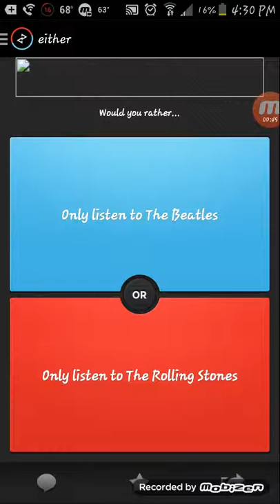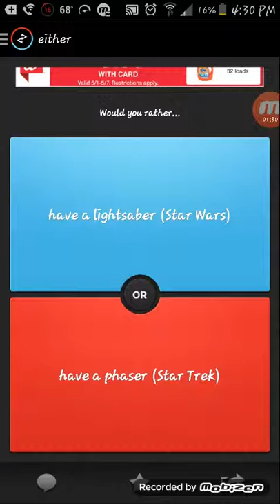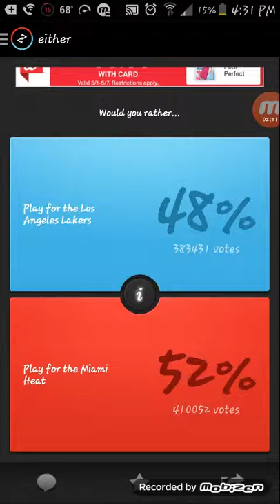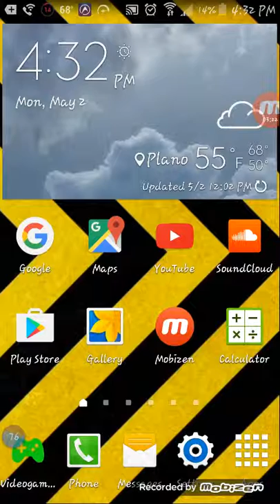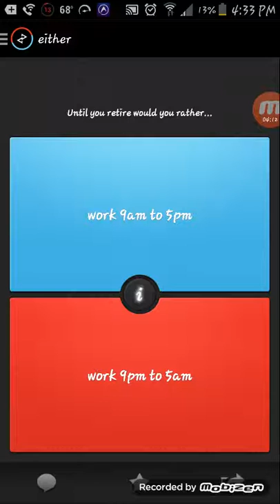Eating 15 toenails is nasty! (Either pt 1)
My first would you rather